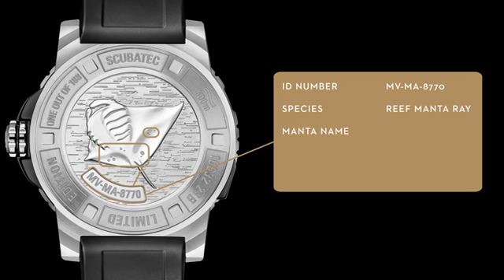CARL F. BUCHERER Patravi Scubatec Manta Trust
El fabricante de relojes Carl F. Bucherer colabora con Manta Trust, una organización sin ánimo de lucro dedicada al estudio y conservación de las impresionantes mantarrayas. El compromiso de la empresa suiza se plasma en el grabado de dos ejemplares de estas fascinantes criaturas en el fondo de la caja del reloj de buceo PATRAVI ScubaTec.